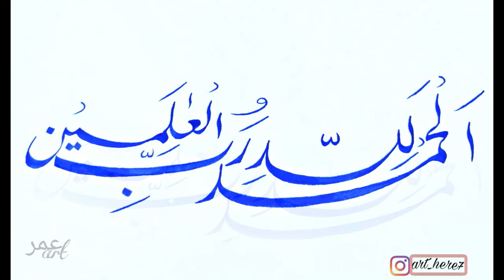Calligraphy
Arabic Calli